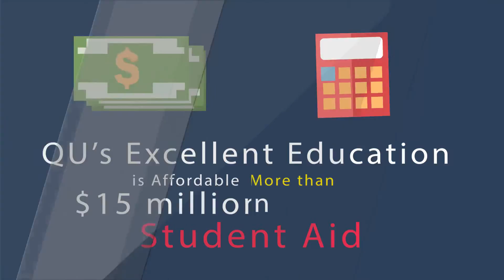2030 Why is Quincy University Right for You